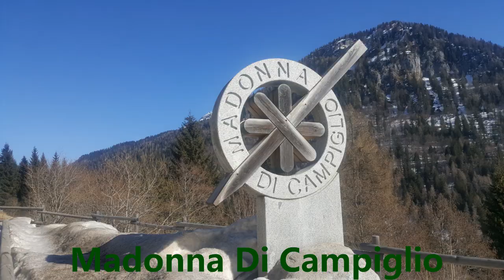Skiing in Val di Sole, Dolomiter - Italy 2019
Aprica - Passo del Tonale - Ponte di Legno, Glacier Presena- Madonna di Campiglio